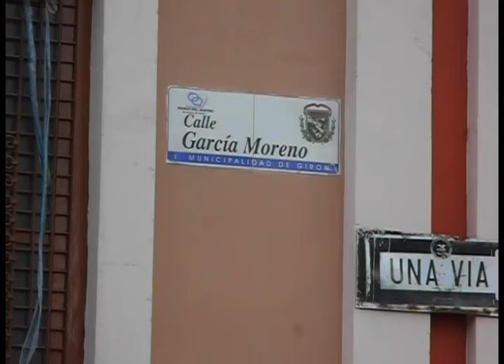Técnicos Municipales fiscalizan obra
Mientras los trabajos avanzan, aún no esta definido el profesional que realizará la fiscalización del proyecto de regeneración urbana en calles céntricas de Girón que rodean el parque e iglesia, mientras ello ocurre, se ha designado a los técnicos del Municipio para que asuman estas funciones. Así se dio a conocer la semana anterior.